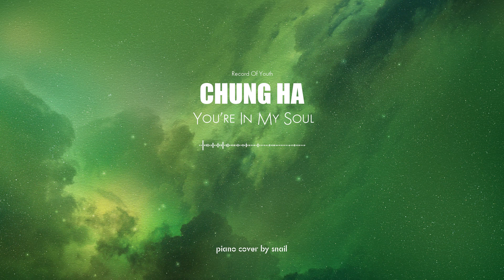CHUNG HA(청하) - You're In My Soul(piano cover)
I hope you enjoy Snail's cover of Record Of Youth OST by CHUNG HA
드라마 "청춘기록" OST인 청하의 "You're In My Soul"을 피아노로 커버한 곡입니다. 즐겁게 들어주세요.

MR, 영상 BGM 사용은 비상업적 용도로 가능합니다.
You can use my covers as instrumental/background music for non-commercial purposes
리업로드는 금지입니다.